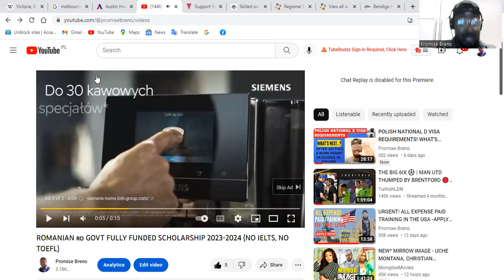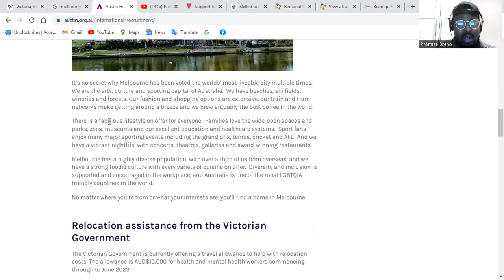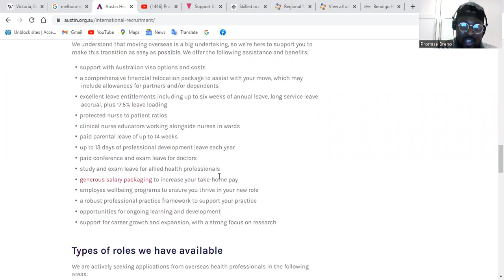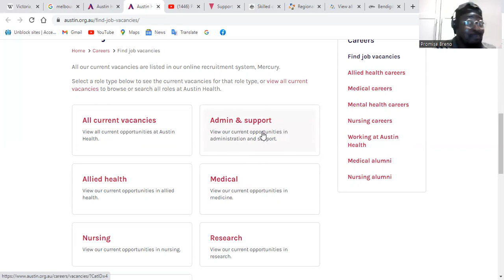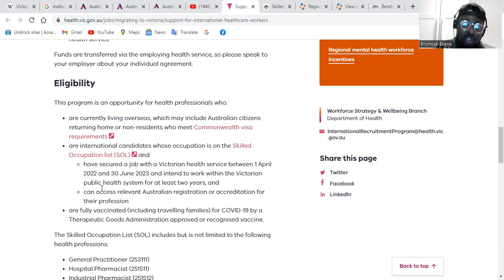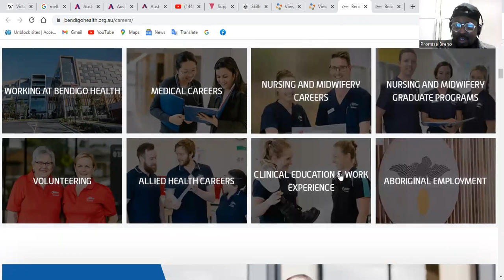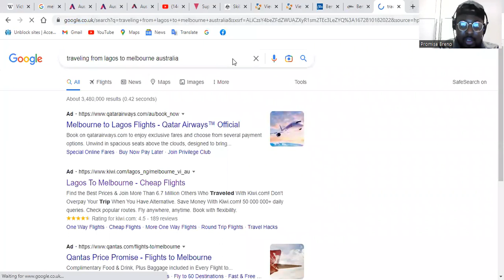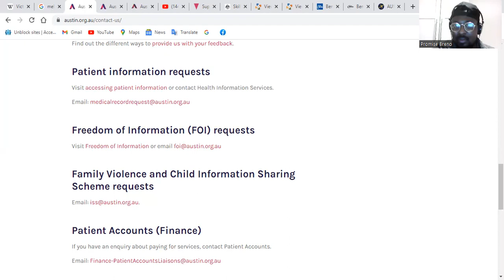How to Relocate to Australia Free of Charge! Get a AU$10000 Relocation Allowance in 2023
Hi Guys,

Join me now! Let me Show you How to relocate to Australia Free of Charge! Get a AU$10000 Relocation Allowance in 2023. They are also offering support with visa options and costs, a comprehensive financial relocation package to assist with your move, which may include allowances for partners and/or dependents, etc.

MAKE SURE YOU WATCH THIS VIDEO TILL THE END.

CHECK THESE OTHER GREAT VIDEOS:
POLAND IS OFFERING 3 YEARS WORK PERMITS THIS WINTER! HURRY AND APPLY NOW! | Job 100% guaranteed!

MOVE ABROAD FOR CHEAP TO STUDY DATA SCIENCE FOR JUST €650 PER YEAR AT THIS EUROPEAN UNIVERSITY

8 LIFE LESSONS THAT WILL PUT YOU 10 YEARS AHEAD OF 97% OF PEOPLE | LEAGUE OF CHAMPIONS TRAINING

HOW TO GET A POLISH VISA AFTER VISA DENIAL | YOU CAN STILL GET THAT VISA! | HERE'S HOW!